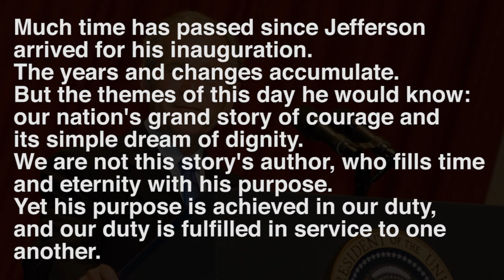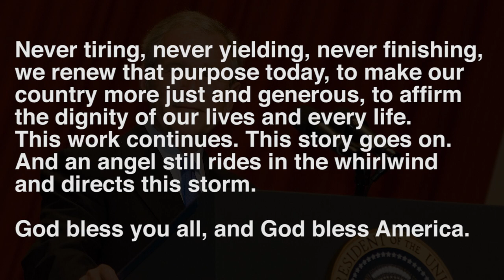有名スピーチでシャドーイング！-ジョージ・W・ブッシュ- #15 [上級] -Shadowing